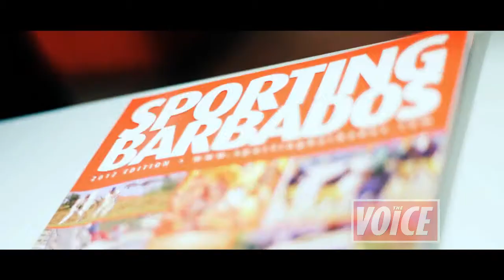Petra Roach talks to the Voice Newspaper about the Barbados Legends Football Tournament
The Voice Newspaper caught up with Petra Roach to talk about the 2013  Barbados Legends Football Tournament.